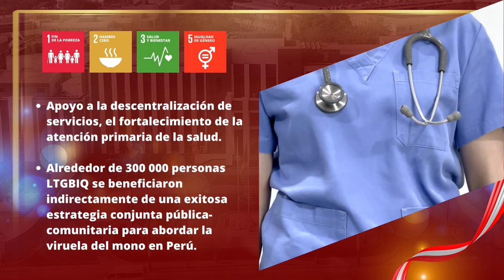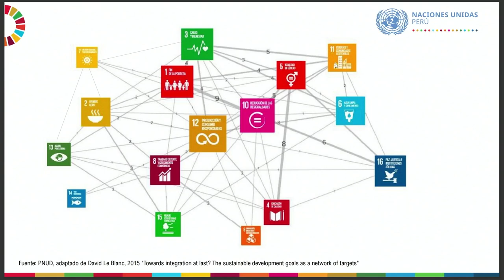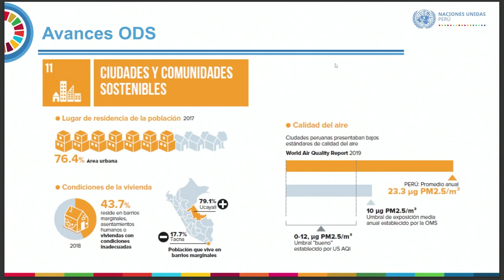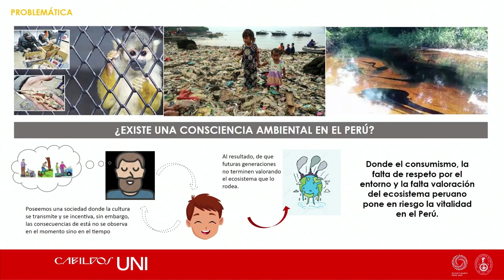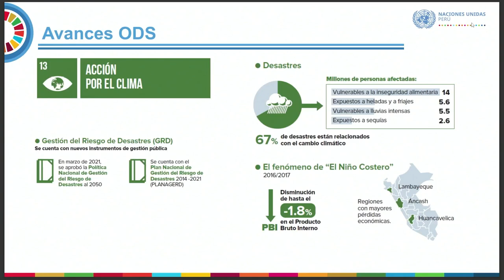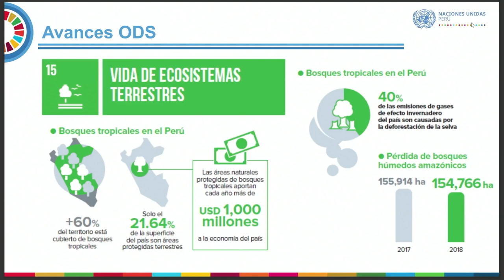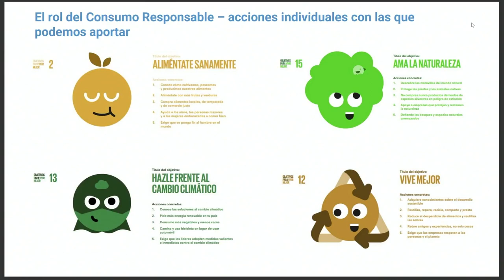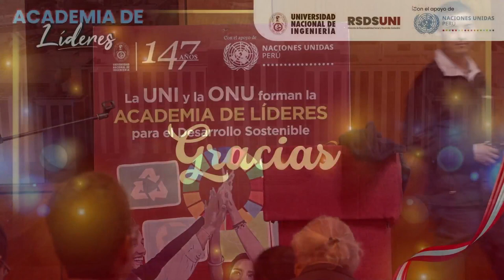ONU PERÚ - Clase 3 - 07 de Octubre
Clase 3: ✅️ Los ODS Parte II

🌟 ¡El 07 de octubre fue un día de inspiración y aprendizaje! 📚✨ La 3era sesión de la ONU en la Academia de Líderes nos llevó más cerca de los Objetivos de Desarrollo Sostenible (ODS). 🌍💪

Agradecemos a la destacada MG. Luz Fernández García, Jefa del Equipo ONU Perú, por liderar esta experiencia enriquecedora. 🙌🇵🇪

💡 Compartimos conocimiento, forjamos líderes y trabajamos juntos hacia un futuro más sostenible. 💚🌏